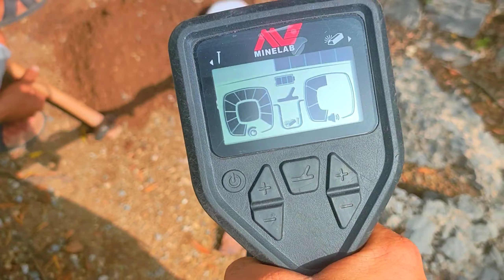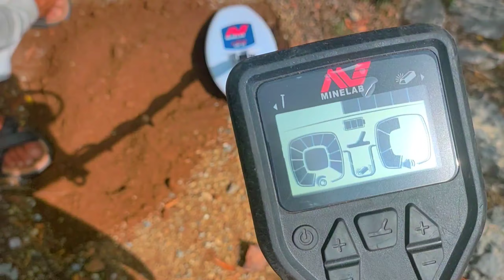Gold detector Gold monster 1000/سونا ڈھونڈنے والی مشین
Gold detector Gold monster 1000
سونا ڈھونڈنے والی مشین
Sona dhundhne wali machine